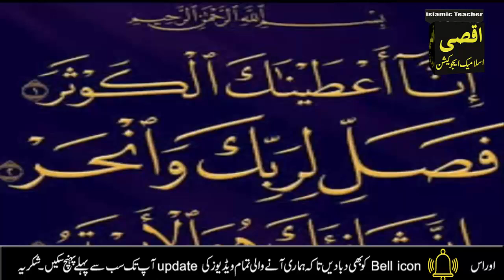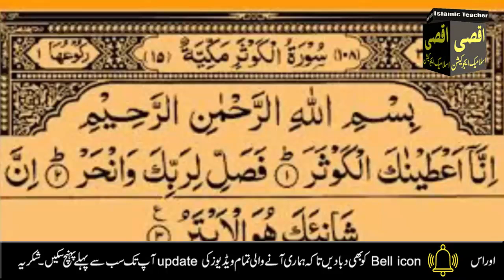Read Surah Al Kausar On Eid Days For Hajat | Rizq dolat ka wazifa | Eid Mubarak, Har Dua Qabool hogi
Aslam u Alikum ! ajj mein ap ke sath Eid ke 3 din Yani 10,11 aur 12 Zil hajj ke din ka khas Wazifa Share karne ja Rahi hon Ya Wazifa Surah Al Kausar ka Wazifa hai.Jis ke parhne se Allah app ke ghar se kabi be Rizq Khtam nahi hone day ga.IN SHA ALLAH